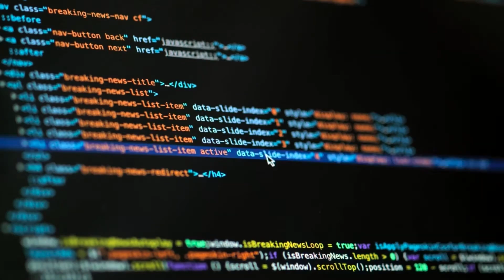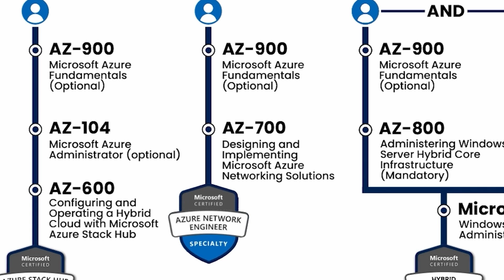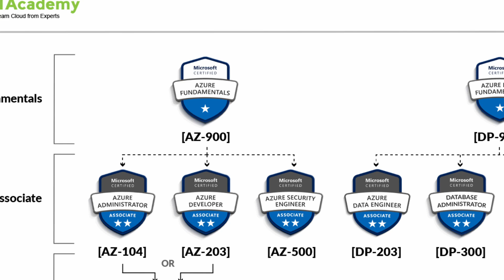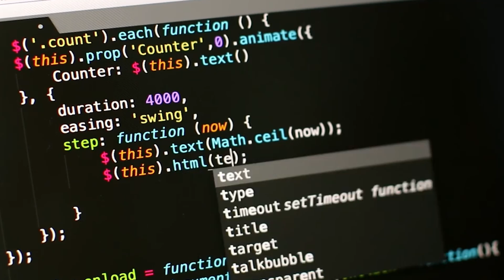The BEST Azure Certification in 2024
Looking for the latest information and resources for developers building on Azure?